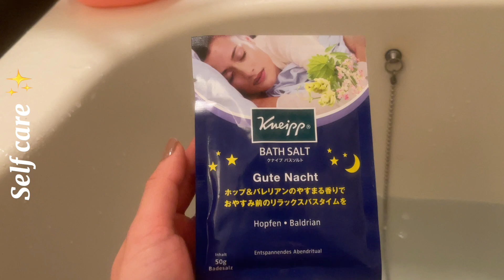My Night Skincare Routine | Skin Secrets With Benzankar Sovna Vlog 🌸🌸🍁🍁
My Night Skincare Routine | Skincare | Skin Secrets With Benzankar Sovna Vlog 🌸🌸🍁🍁newtoyou nightskincareroutine nepaliinjapan nightskincareroutineathome selfcare nightskincareroutineforglowingskin Skincareroutinestep youtubenewupdate benzankarsovna vlog